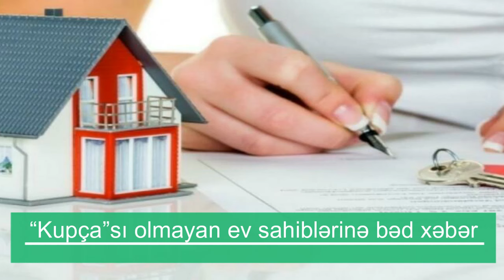“Kupça”sı olmayan ev sahiblərinə bəd xəbər